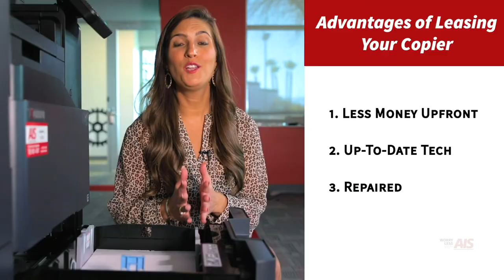Welcome to The Copier Channel!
The Copier Channel is produced by the leading experts in the copier industry, Advanced Imaging Solutions (AIS). This channel is education-based, touching on everything related to copiers and printers.

▶︎ Product reviews
▶︎ Toner installations
▶︎ Tips and tricks
▶︎ Device maintenance

Headquarters: Las Vegas / Southern Nevada
AIS - Advanced Imaging Solutions
3865 W. Cheyenne Ave. Suite #505

AIS - SAN DIEGO
7310 Miramar Road, Ste 470

AIS - CORONA
371 Corporate Terrace Circle,
Ste 101

AIS - PALM DESERT
75400 Gerald Ford Dr. Ste 122